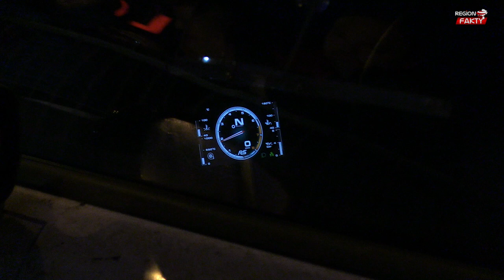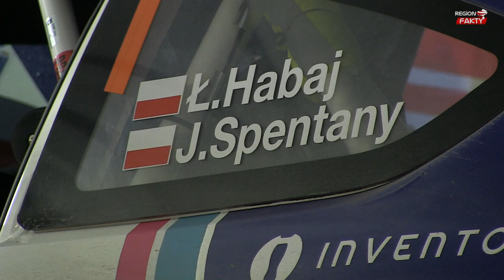44. Rajd Świdnicki KRAUSE - Koniec etapu 1